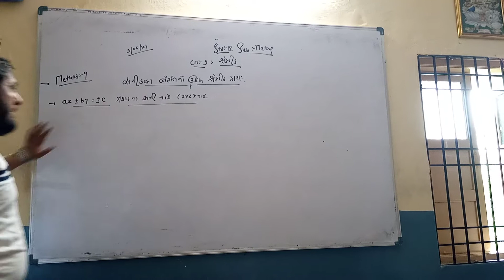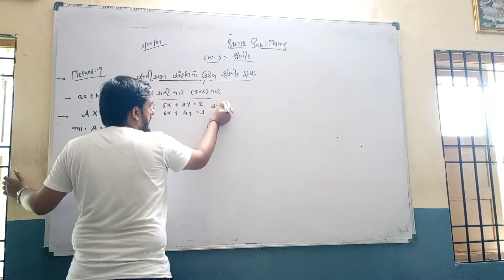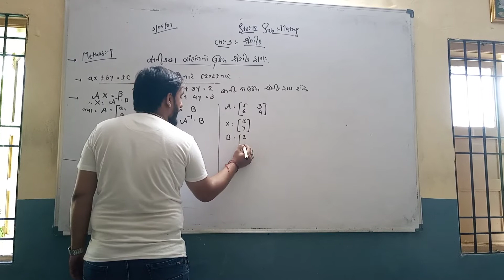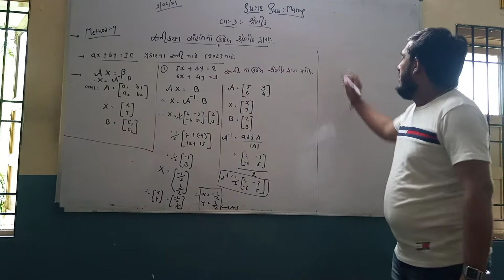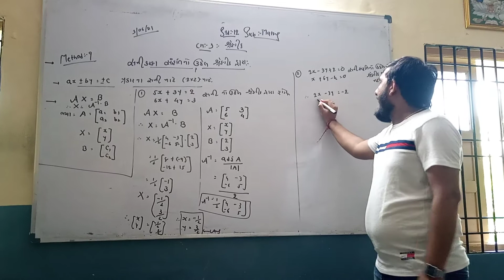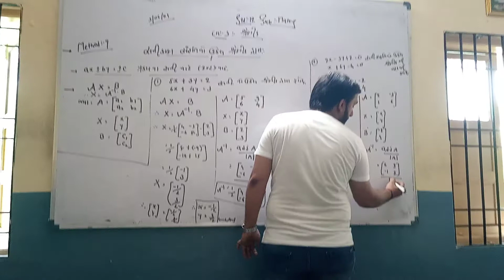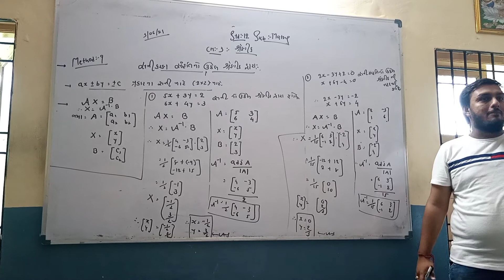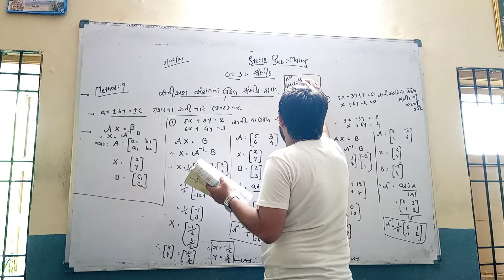narmada High school shuklatirth science streamstd:-12sub:-maths ch:-3matrix solve equation by matrix